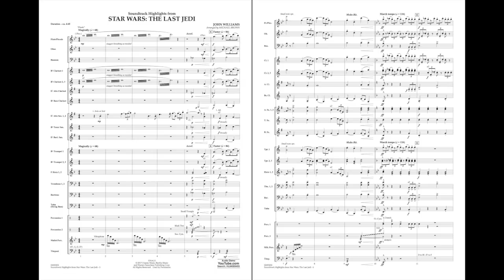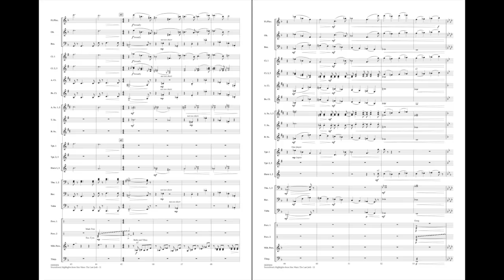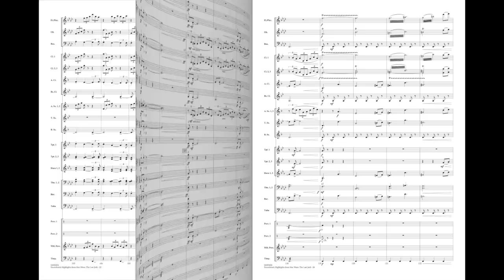Soundtrack Highlights from Star Wars: The Last Jedi by John Williams/arr. Brown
From the blockbuster movie Star Wars: The Last Jedi, John Williams continues to display his mastery of music for film. This dynamic medley includes poignant new themes along with familiar older melodies as some of our favorite characters return for this episode.
HL04005453
HL04005454